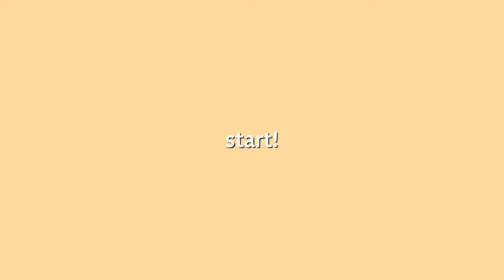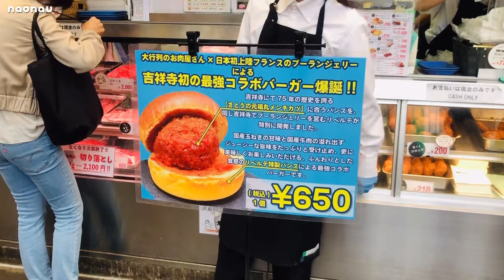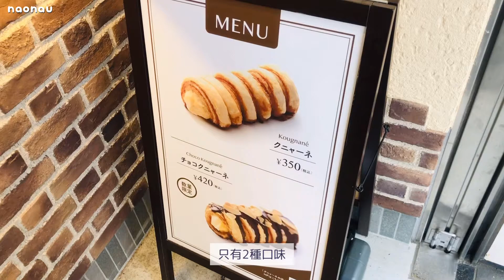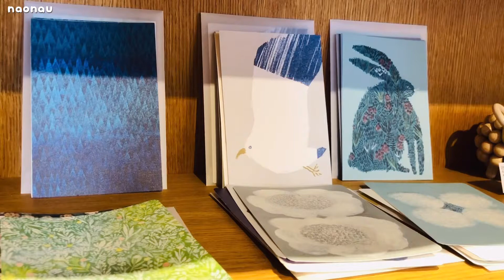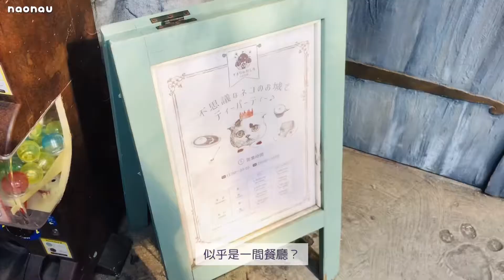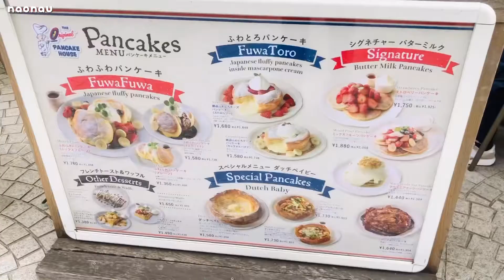【nao旅遊】吉祥寺一日遊vlog｜Ozasa、Satou、Kougnane、Pancake-House 、free design、Petitmura、 B-COMPANY Transit.、菊屋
最近真的忙翻天⋯
趁假日忙裡偷閒搭公車去吉祥寺逛了一整天！
啊～悠閒的時光真的好幸福～☺️
甜而不膩一口接一口的Ozasa羊羹(小ざさ羊羹)🫘
大排長龍真材實料的吉祥寺Satou炸肉餅(吉祥寺さとう)🐂
外酥內冰涼的Kougnane(クニャーネの店)🥐
為了吃等了30分鐘的Pancake-House吉祥寺店🥞
飾品傢俱都有的B-COMPANY Transit. (吉祥寺中道通り店)🪴
風格與質感兼具的free design🦔
有如童話故事中的Petitmura(吉祥寺プティット村)🍄
餐廚用品應有盡有的吉祥寺菊屋🥢

跟著naonau一起去吉祥寺吧！🐾

00:00 精華片段
00:39 開始
00:52 吉祥寺
01:24 小ざさ羊羹
01:54 吉祥寺さとう
04:24 クニャーネの店
05:14 B-COMPANY
05:51 free design
07:24 吉祥寺プティット村
08:11 Pancake-House
10:26 菊屋
11:54 謝謝觀看

歡迎來到naonau！✨
台灣夫妻與2隻貓的日本日常vlog～
停下腳步喘口氣，
與你們分享我們的日常。

四季轉換的分秒，
嘻笑打鬧的生活，
能夠相遇就是緣分，
能夠在一起就是永恆的幸福。❤️

你們的支持都是我們持續的動力！